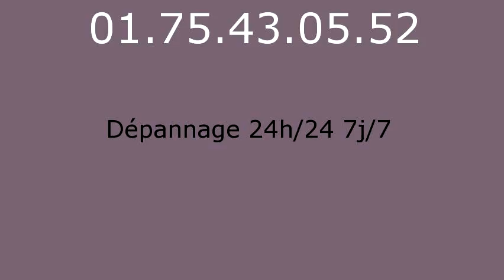plombier blandy 01 75 43 05 52 852x480